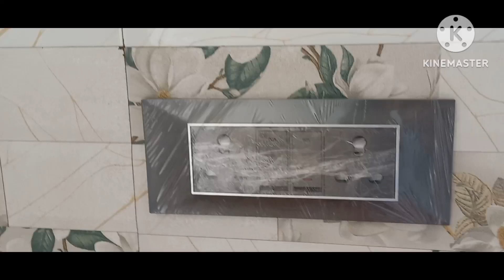HOW TO MAKE switch bord ko pent lagne se kaye se bachayen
HOW TO MAKE PAIT KRTE SAYE MODLER BORD KO PAIT SE KAYE SE BACHAYE